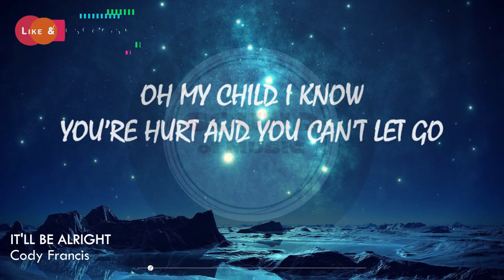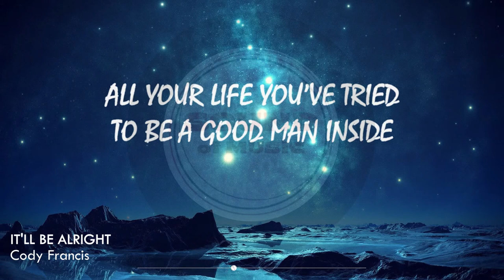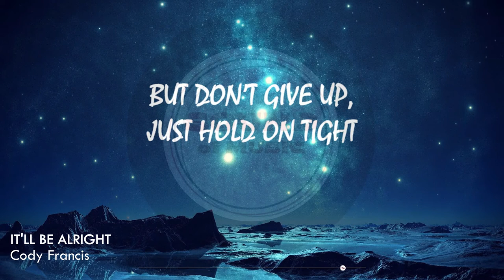It'll Be Alright - Cody Francis | Lyrics / Lyric Video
Laidback and hopeful, sad acoustic song It'll Be Alright lyric video popularized by Cody Francis.

🎤 Lyrics

Oh, my child, I know
You're hurt and you can't let go
It's not your fault and you don't deserve
All the bad and the hurt

Ooh
I know you've tried so hard
Ooh, ooh-ooh
I know you've done your part
It's not fair, you did your time
How much longer will you suffer in this life?
But don't give up, just hold on tight

All your life you've tried
To be a good man inside
Did everything that you thought you should
Didn't seem to do you any good